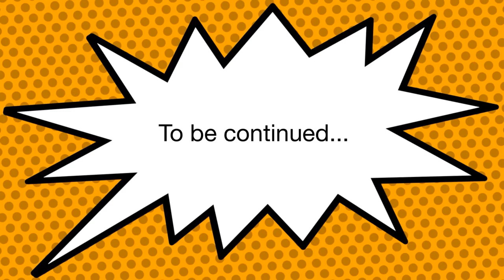Dragon Ninja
A collaboration with my seven year old.  This is the first stop motion he's directed.